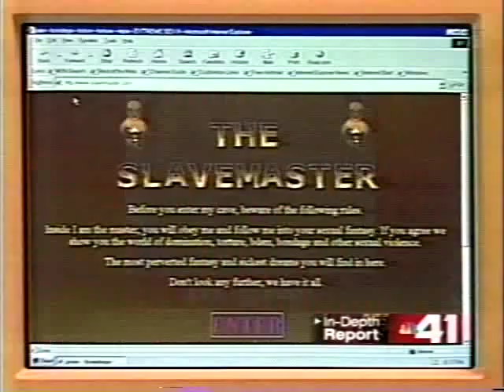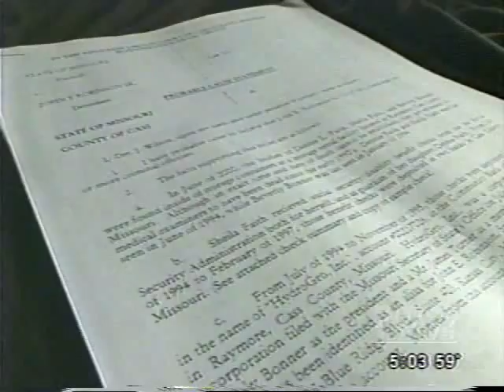Chris Koster Prosecutes Kansas City Serial Killer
In 2002, Chris Koster prosecuted one of Kansas City's worst serial killers.